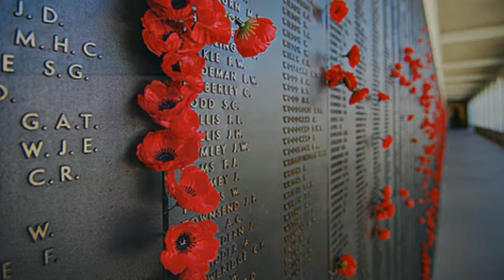Anzac Day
description